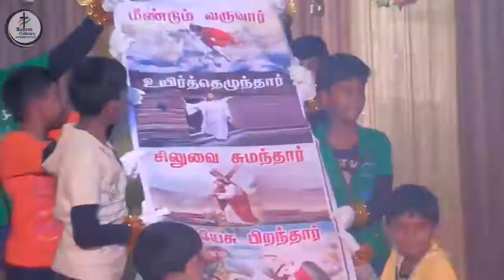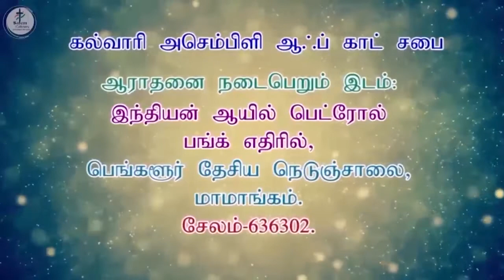Dance | Children's Time | SCAG